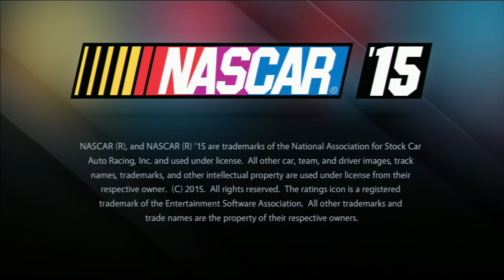NASCAR 15 ( PS3 XBOX 360 ) PT BR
PS2 - A MANEIRA CERTA DE JOGAR  🎮

😉 MINHAS ID:

SKYPE - MAICONMDSM1
    ¯\_(ツ)_/¯

¯\_(ツ)_/¯

        ¯\_(ツ)_/¯

¯\_(ツ)_/¯